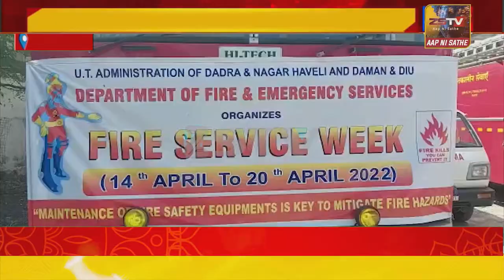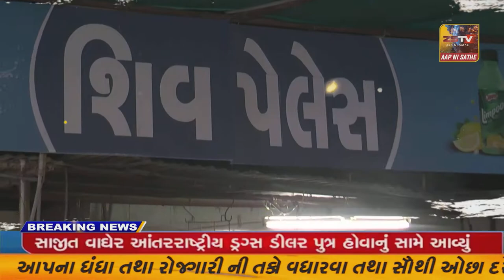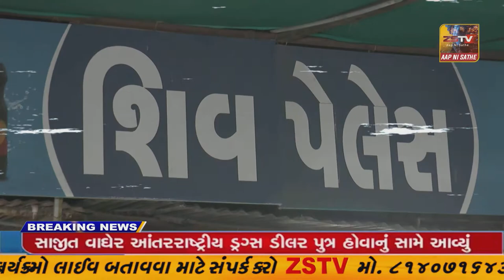દિવ અગ્નિશમન દળના પ્રાંગણમાં યોજાયો કાર્યક્રમ//ZSTVNEWS//